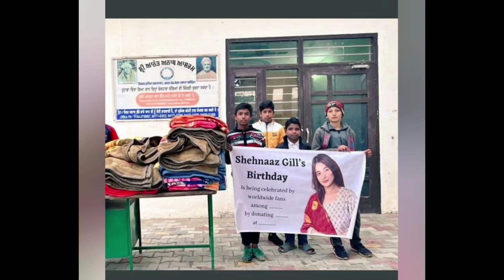Shehnaaz के लिए Fans ने जो किया देख कर सभी हुए दंग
Thankyou.👍🏻👍🏻